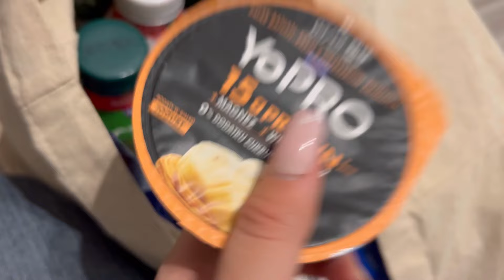Test jedzenia|straciłam paznokcie|zakupy|vlog🤍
Tt: kasia.sliwka